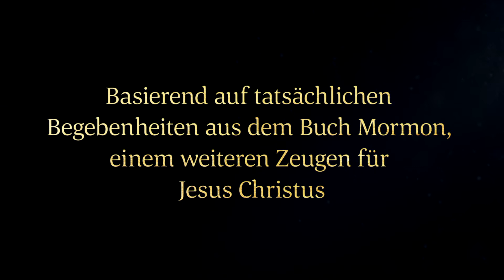Jakob fordert die Nephiten auf, sich mit Gott zu versöhnen | 2 Nephi 10:3-25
Jakob, ein Prophet aus dem Buch Mormon, prophezeit von Jesus Christus als dem Erlöser und Erretter der Welt. Er sagt den Nephiten, dass sie umkehren und sich mit Gott versöhnen sollen. Auch sagt er ihnen, dass es ihnen freisteht, selbst zu wählen, und dass sie nur durch die Gnade Gottes errettet werden können.

Grundlage: 2 Nephi 10:3,7,20-25:
3 Darum muss es, wie ich euch gesagt habe, notwendigerweise ratsam sein, dass Christus – denn in der letzten Nacht hat mir der Engel gesagt, dass dies sein Name sein wird – unter die Juden kommen wird, unter diejenigen, die der schlechtere Teil der Welt sind; und sie werden ihn kreuzigen – denn so ist es für unseren Gott erforderlich, und es gibt keine andere Nation auf Erden, die ihren Gott kreuzigen würde.
7 Aber siehe, so spricht Gott, der Herr: Wenn der Tag kommt, da sie an mich glauben werden, dass ich Christus bin, dann werden sie, wie ich es ihren Vätern gelobt habe, im Fleisch auf Erden wiederhergestellt werden, in die Länder ihres Erbteils.
20 Und nun, meine geliebten Brüder, in Anbetracht dessen, dass unser barmherziger Gott uns so große Kenntnis darüber gegeben hat, lasst uns seiner gedenken und unsere Sünden ablegen und lassen wir nicht den Kopf hängen, denn wir sind nicht verstoßen; zwar sind wir aus dem Land unseres Erbteils vertrieben worden, aber wir sind zu einem besseren Land geführt worden, denn der Herr hat das Meer zu unserem Pfad gemacht, und wir sind auf einer Insel des Meeres.
21 Aber groß sind die Verheißungen des Herrn für die, die auf den Inseln des Meeres sind; und weil von Inseln die Rede ist, muss es notwendigerweise mehr geben als nur diese, und sie werden auch von unseren Brüdern bewohnt.
22 Denn siehe, Gott, der Herr, hat von Zeit zu Zeit, wie er will und wie es ihm gefällt, etliche vom Haus Israel hinweggeführt. Und nun siehe, der Herr gedenkt all derer, die abgebrochen worden sind; darum gedenkt er auch unser.
23 Darum erhebt euer Herz und denkt daran, dass ihr frei seid, für euch selbst zu handeln – den Weg des immerwährenden Todes zu wählen oder den Weg des ewigen Lebens.
24 Darum, meine geliebten Brüder, versöhnt euch mit dem Willen Gottes und nicht dem Willen des Teufels und des Fleisches; und nachdem ihr mit Gott versöhnt seid, denkt daran, dass es nur in der Gnade Gottes ist und durch sie, dass ihr errettet werdet.
25 Darum möge Gott euch vom Tod erwecken durch die Macht der Auferstehung und auch vom immerwährenden Tod durch die Macht des Sühnopfers, damit ihr in das ewige Reich Gottes aufgenommen werdet, damit ihr ihn preist aus göttlicher Gnade. Amen.